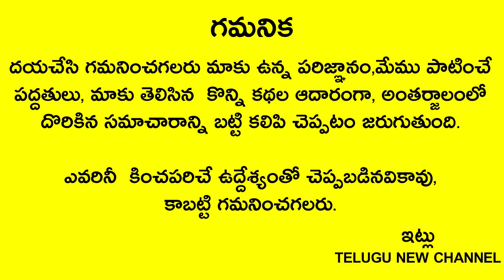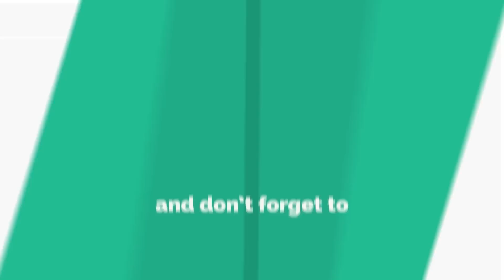మీ ఇంట్లో ఈ సంకేతాలు కనిపిస్తే లక్ష్మిదేవి మీ ఇంటికి వస్తున్నట్లే..